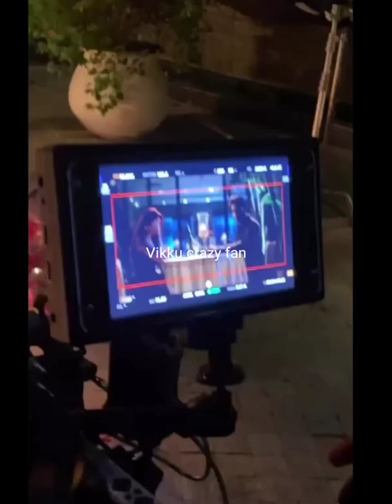vikramsinghchauhan deewanedo instagram vikramsinghchauhan shorts youtubeshorts latest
‎@vikku crazy fan   @crazy_fan_edit_of_vsc

Watch & Enjoy

VIDEO Edited by crazy_fan_edit_of_vsc (OWN EDIT)

These videos are to educate people in an entertaining fashion. Given these are very short videos, the short parts we use within them act as a
catalyst to further reading.
email  or leave us a personal message here and we will remove your material right away. please do not opt for a youtube strike

Regards,
Vikku Crazy Fan YouTube channel.